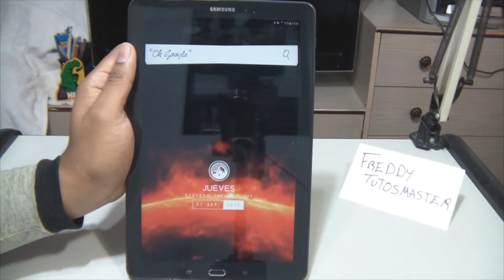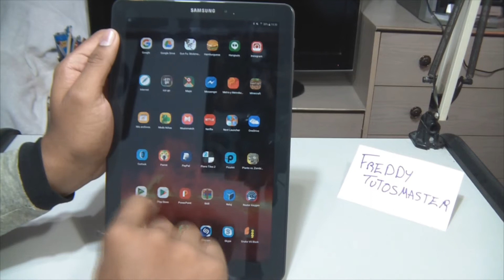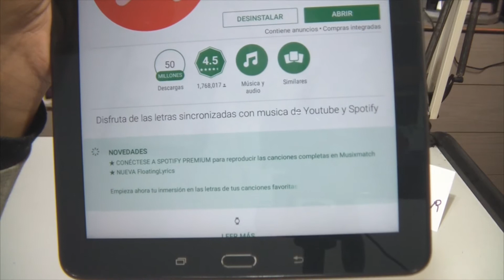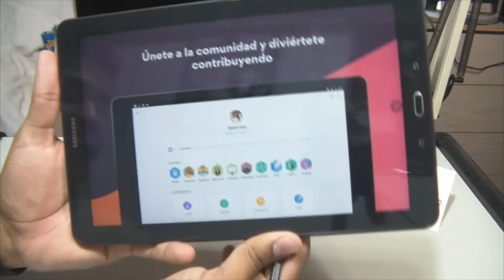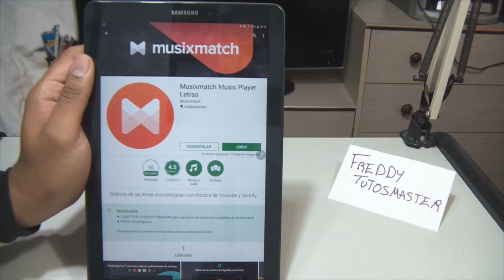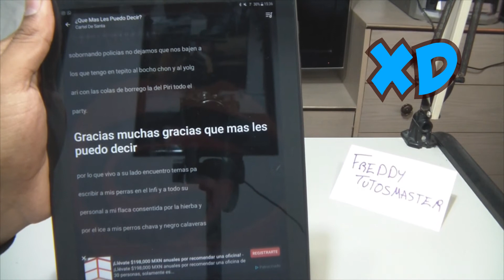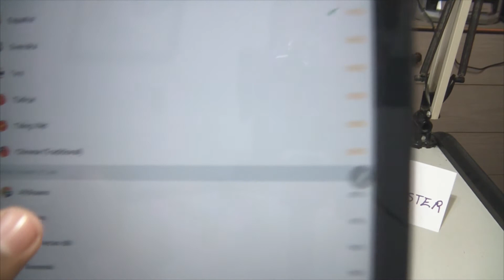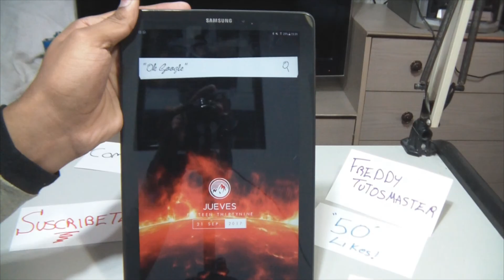EL MEJOR REPODUCTOR DE MUSICA PARA ANDROID 2017 | TODO EN UNO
Este es le mejor reproductor que puedes tener en tu celular android facil y repido, tiiene karaoke incluido, disponible para mas de 100 paises, puedes logearla con tus apps de spotify, itunes, youtube y play music, no se diga mas y descarga Musixmatch

espero te alla gustado el video y si fue asi regalame tu like y comentario de que otras videos o temas quisieras ver el en canal asi mismo te invito adque te suscribas al canal para que disfrutes de contenido similar =D

GRACIAS!!!

★◥◣ CHECA ESTO ◥◣★◥◣

SKYPE:thetutosfred

ORIGINAL.